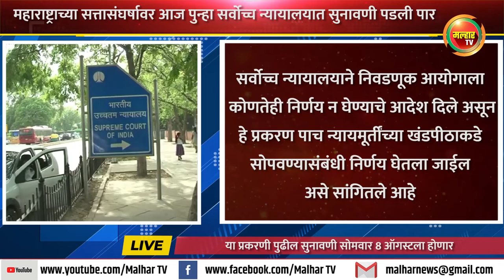महाराष्ट्राच्या सत्तासंघर्षावर पुढील सुनावणी सोमवार ८ ऑगस्टला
आजच्या सुनावणीत सर्वोच्च न्यायालयाने निवडणूक आयोगाला कोणतेही निर्णय न घेण्याचे आदेश दिले असून हे प्रकरण पाच न्यायमूर्तींच्या खंडपीठाकडे सोपवण्यासंबंधी निर्णय घेतला जाईल असे सांगितले आहे. सर्वांचे लिखीत युक्तिवाद पडताळले जातील असेही न्यायालयाने सांगितले.